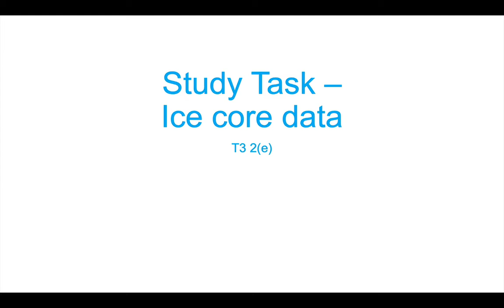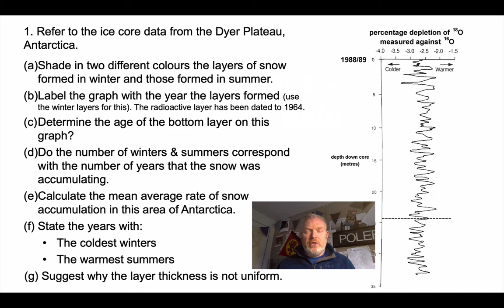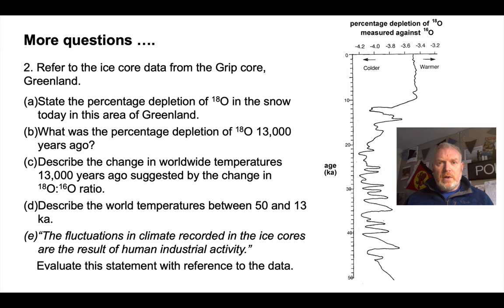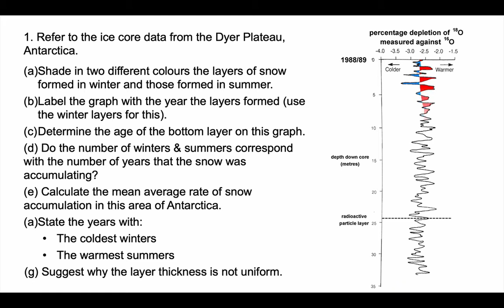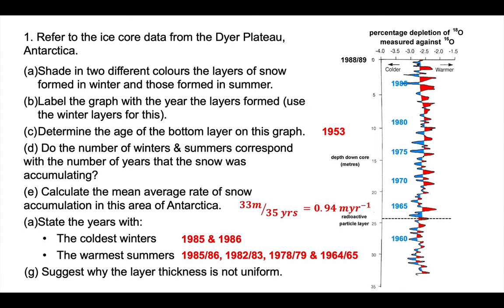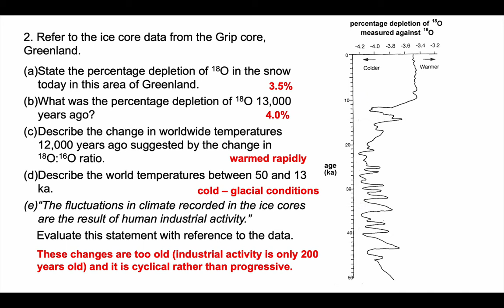Ice Core Data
How can we interpret data from ice cores?